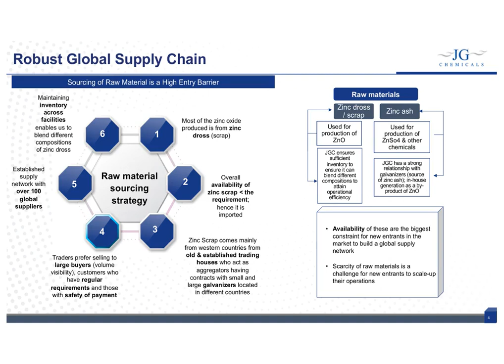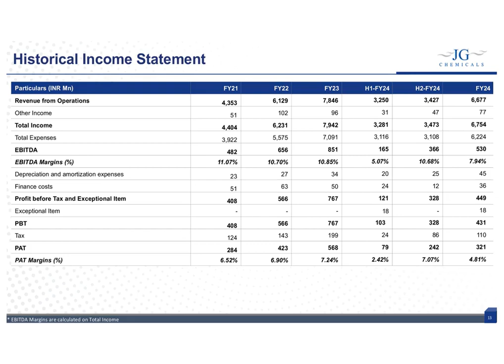J G Chemicals Ltd Investor Presentation for FY&Q March 2024 Results